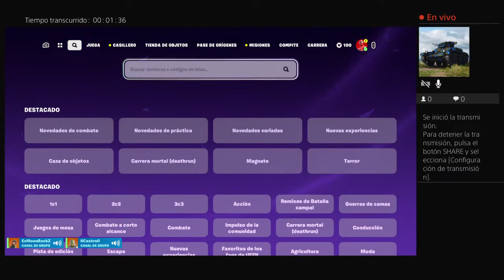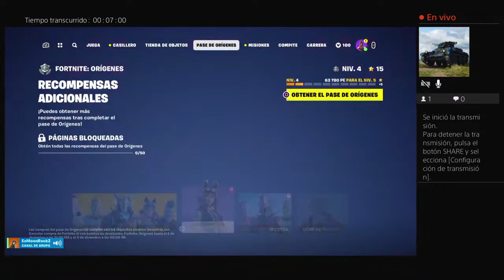Lluvia no Trabajo